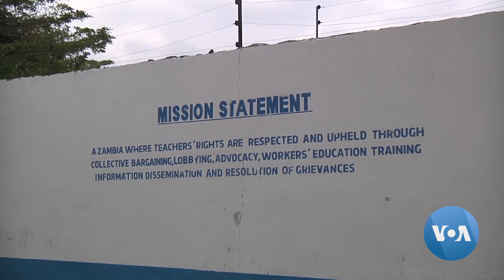ሴት መምህራን በዛምቢያ የሴት ተማሪዎች ቁጥር እንዲጨምር የሚጫወቱት ሰፊ ሚና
የተባበሩት መንግሥታት ድርጅት የትምህርት ፈንድ - ዩኒሴፍ፣ አፍሪካ በመጪው የጎርጎርሳውያኑ 2030፣ የመሠረታዊ የትምህርት ግብን ለማሳካት፣ ተጨማሪ 17 ሚሊዮን ተጨማሪ መምህራን እንደሚያስፈልጓት አስታውቋል፡፡ የሴት ተማሪዎችን ብዛት ለመጨመርም፣ ሴት መምህራን ሰፊ ሚና እንደሚኖራቸው ተመልክቷል፡፡ የካቲ ሾርትን ዘገባ ኤደን ገረመው ታቀርበዋለች።

ዝርዝሩን ከተያያዘው ፋይል ይከታተሉ።